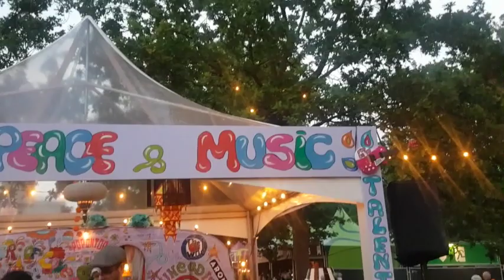VANHOUdT @ PoponTop 2019 Like A Rolling Stone